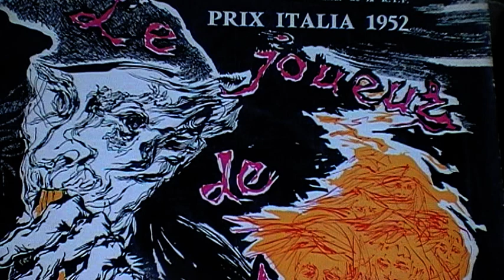Le joueur de flûte (1952) face A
Voici ce qu'on appelait musique contemporaine et qui pour moi est post guerre plus d'harmonie, des sons métalliques, un enfant qui ne parle dans le tintamarre, solitude et vide immense. Une ville après bombardement. cette avant-garde de 1952 est un cauchemar. Le joueur de flute enlevait les enfants, c'est la guerre qui les a enlevés dans la tuerie et la désolation lunaire qui en résulte.